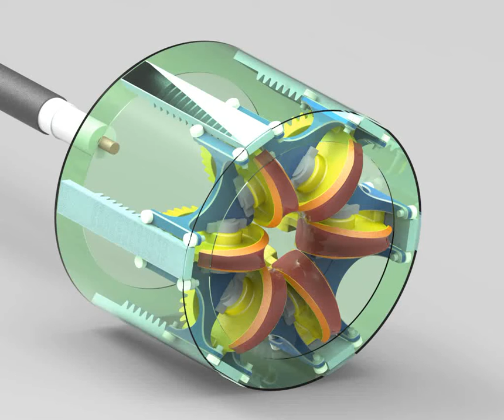Rope Cable Clamping Mechanism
see drawing